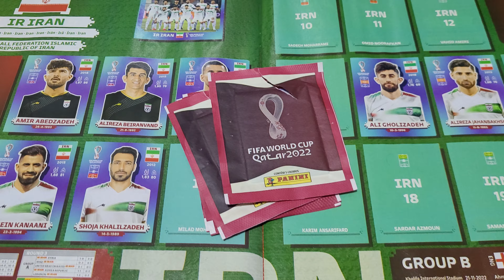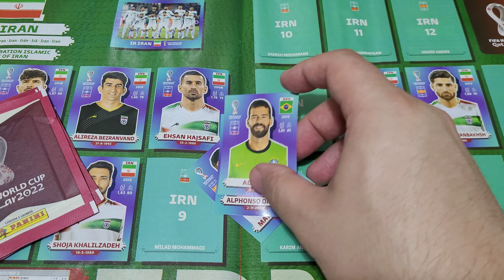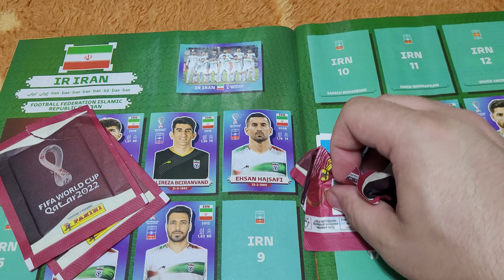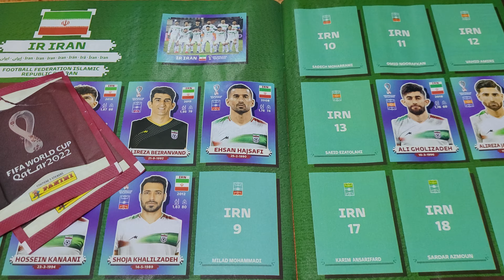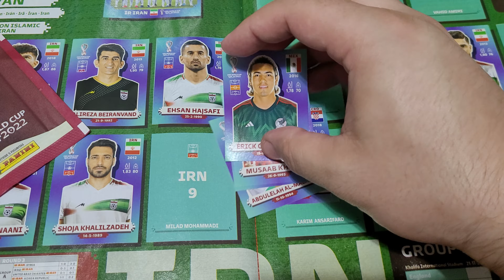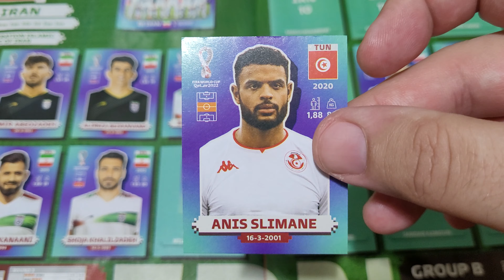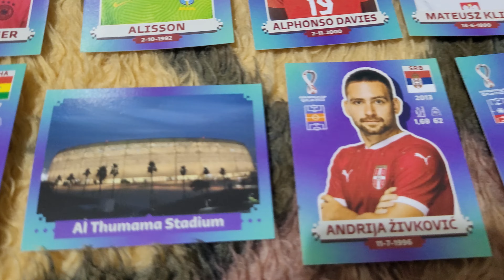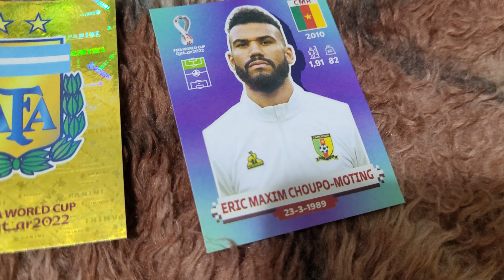ABRINDO PACOTINHOS DE FIGURINHAS DA COPA DO MUNDO QATAR 2022 - ALBUM DOURADO ESTADIO ESPECIAL - TOP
A SAGA CONTINUA EM BUSCA DE COMPLETAR O ALBUM...

VAMOS JUNTOS A ESTA CONQUISTA!

PATROCÍNIOS / PARCERIAS / PIX
ENTRE EM CONTATO NO E-MAIL ABAIXO.